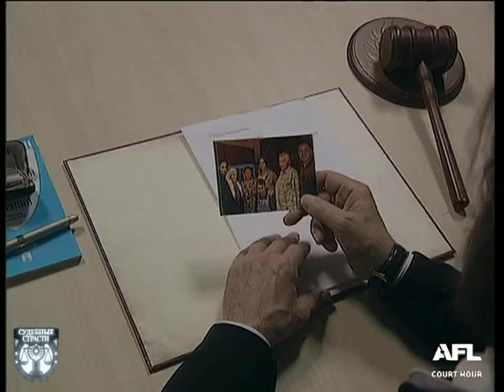Судебные страсти. Удочки в наследство / Crazy Court. Rods Inherited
Истец Обручев Григорий Иванович обращается в суд с иском об истребовании имущества из чужого незаконного владения.
Ответчик Степанов Ларион Петрович с иском не согласен и утверждает, что забирал спорное имущество в качестве долга.

Долговые споры.

Plaintiff Obruchev Grigory goes to court with a claim for the recovery of property from illegal possession.
Defendant Stepanov Larion Petrovich claim disagrees and argues that took away the disputed property as a debt.

Debt debate.